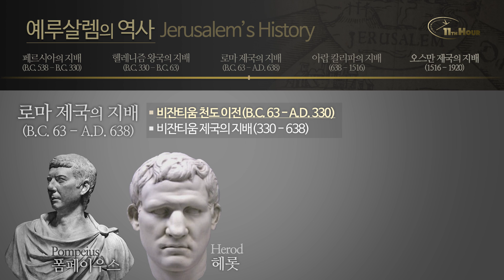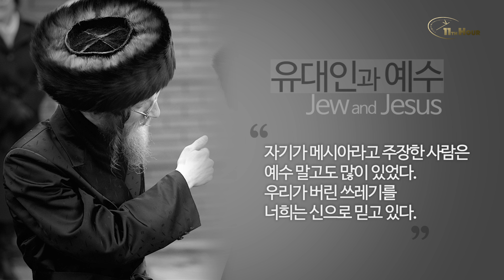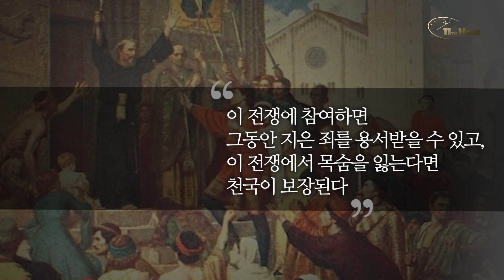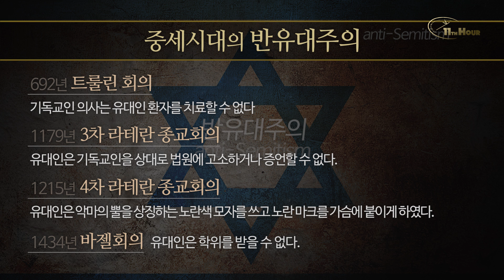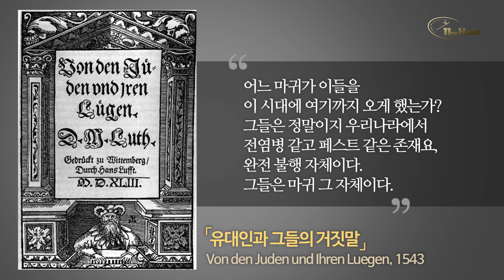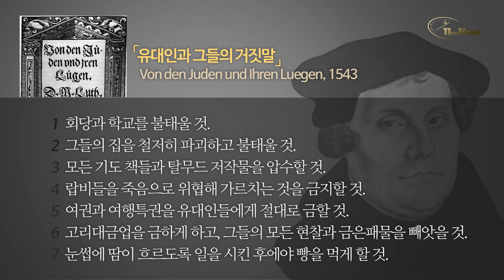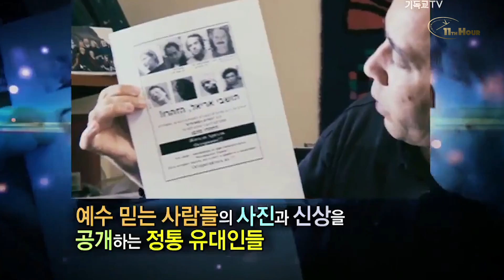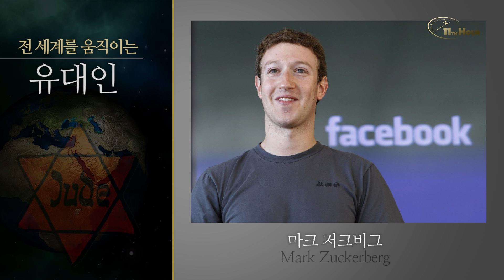유대인을 핍박한 기독교&세계주의자들의 복수[마지막 백성의 소명과 사명 6부] - 손계문 목사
예루살렘! 이름만 들어도 가슴 설레게 하는 도시!    유대인과 기독교인과 심지어 이슬람에게까지도 성지로 불리는 평화의 도시 예루살렘!   이 도시의 이름이 평화의 도시라는 예루살렘이지만 예루살렘의 역사는 역설적이게도 가장 치열한 피의 도시가 되었습니다. 예루살렘의 주인이 어떻게 바뀌는지 그리고 유대인과 기독교인 사이의 피의 전쟁을 살펴보도록 합시다.

통일왕국(B.C. 1050년 ~ B.C. 586년)
페르시아의 지배(B.C. 538년 ~ B.C. 330년)
헬레니즘 왕국의 지배 (B.C. 330년 ~ B.C. 63년)
로마 제국의 지배(B.C. 63년 ~ 638 A.D.)
아랍 칼리파의 지배 (638년 ~ 1516년)
오스만 제국의 지배(1516년 ~ 1920년)
영국의 지배(1920년 ~ 1948년)
이스라엘의 독립(1948년 5월 14일)
6일 전쟁(1967년)

유대인이 약자인 것처럼, 피해자인 것처럼 코스프레하지만 유대인은 약자가 아닙니다. 전 세계를 지배하는 절대강자입니다. 세계를 움직이는 엘리트들은 대부분 유대인들입니다.
악의 순환고리를 끊어야 합니다. 세대주의 예언의 이스라엘 회복이라는 신학은 갈등과 테러와 전쟁을 심화시키는 잘못된 신학입니다. 그것은 하나님의 뜻도 아니고 성경의 예언도 아닙니다. 팔레스타인에 이스라엘은 설립되지 말았어야 합니다.

예수님 당시 유대인들은 예수님을 받아들이지 않았습니다. 사도들의 가르침도 수용하지 않았습니다. 그래서 초대교회는 이방민족을 향해 복음을 가지고 나갈 수밖에 없었습니다.
그런데 지난 2천년동안 기독교인들이 예수의 이름으로 유대인들을 학살하고 고문하고 핍박했습니다. 유대인들은 죽어가면서 그들을 조롱하는 예수님 찬양소리를 들었습니다.
이제 유대인들의 복수가 시작됐습니다.

11시에 부름을(소명) 받은 사람들은 예수님의 재림직전의 시대, 인류역사의 문을 닫기 1시간 전에 긴박하게 투입되어 적그리스도와 짐승의 표의 정체를 밝히고, 하나님의 영광의 사본인 십계명의 회복과 인간성소의 정결(죄를 승리하는 거룩한 삶)에 대한 복음, 그리스도와 사탄사이의 우주적인 대 전쟁, 재림 전 심판과 영원한 복음, 그리고 예수그리스도의 재림을 전하는 사명을 맡은 마지막 시대를 사는 교회입니다. 우리에게 주어진 소명(召命)과 사명(使命)을 위해 11시 백성은 오늘도 목숨을 초개(草芥)와 같이 여깁니다.

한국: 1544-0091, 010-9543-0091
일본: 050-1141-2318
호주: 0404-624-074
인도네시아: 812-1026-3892